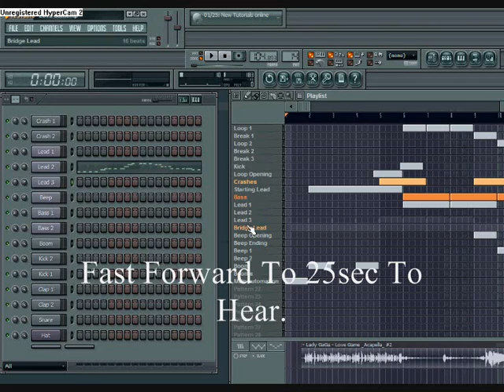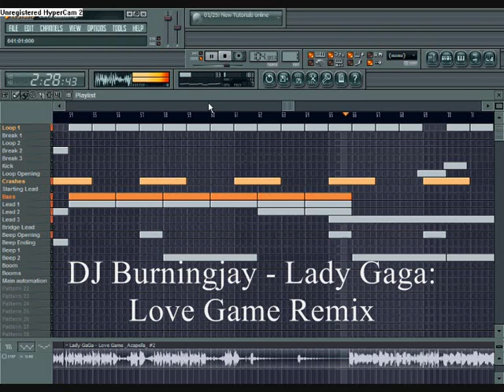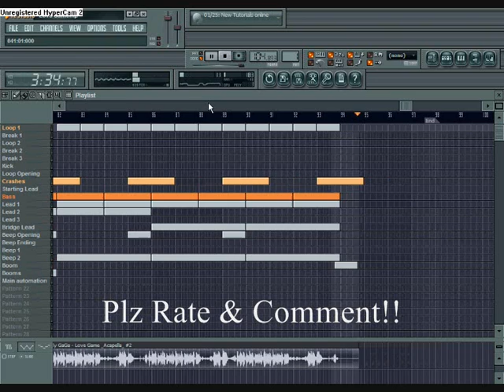DJ Burningjay - Lady GaGa: Love Game Remix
yoz ppl!!
this is another remix i made.
i didnt like the way lady gaga end the song.
we all know that it ends with a sudden stop.
so now, i can do it my way.
so yeah, tell me whatcha think.